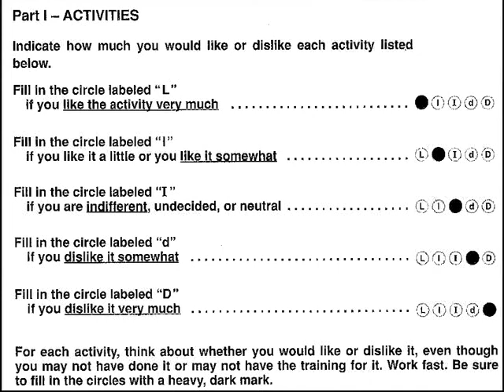View the Interpretation - Vocational Evaluation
The client has a vocational evaluation with interpreters.

[Visual Description: The video uses split screen to show multiple people involved. In a bubble in the lower left is the client who is a Latina woman with dark black hair down to her shoulders wearing an olive green shirt who is sitting at a table.  In the upper right corner is a rectangular frame with the Deaf interpreter sitting at the table next to the VR counselor.  The interpreter is a white man who is bald and is wearing a dark blue shirt.  The VR counselor is a white man with short brown hair and a receding hairline wearing a short-sleeve yellow polo shirt. English subtitles are shown on the bottom of the screen.]